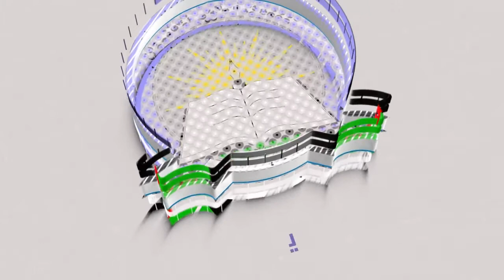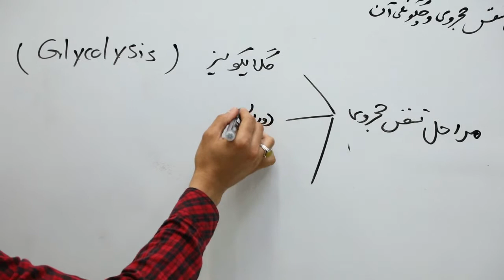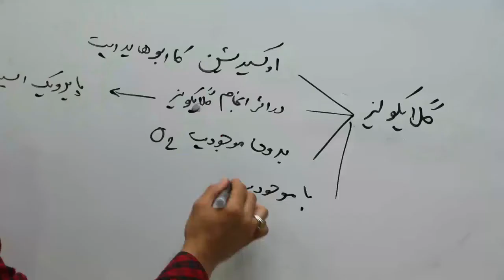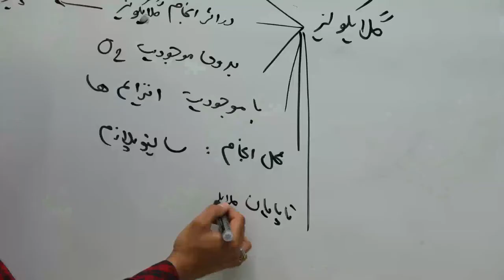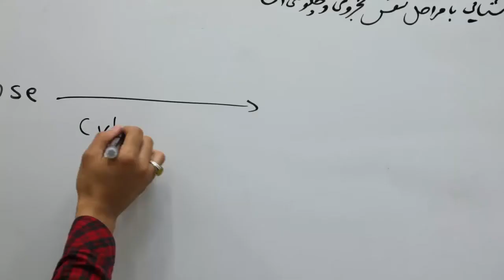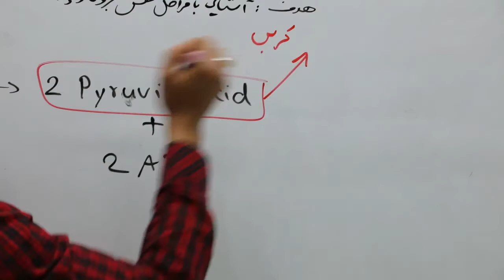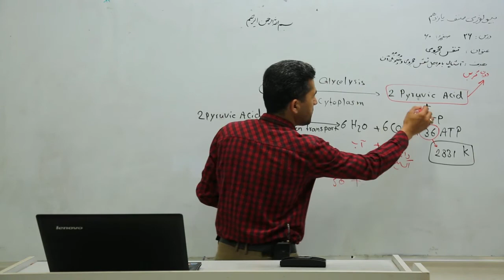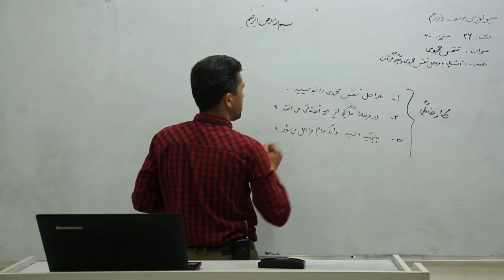صنف یازدهم مضمون بیولوژی درس ۲۶ عنوان درس مراحل تنفس حجروی